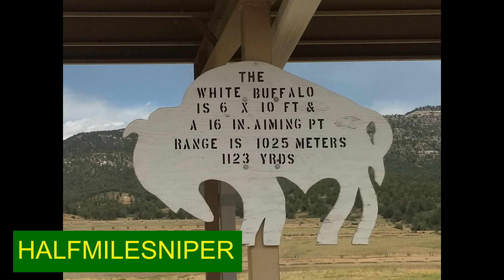1000 subscriber give away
Halfmilesniper has  reached the 1,000 subscribers and to thank the subscribers he is have a 1000 subscriber give away.  Watch and see what you need to do to enter the drawing. Good Luck!